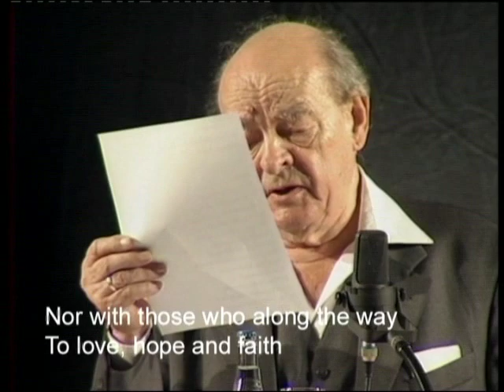Milestones in Protecting Health and Life - Part 14 / 14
Milestones in Protecting Health and Life
Prague  September 27  2007

Speeches of
August Kowalczyk (Survivor of Auschwitz)
Dr. Matthias Rath and
Dr. Niedzwiecki
Dr. Rath Health Foundation